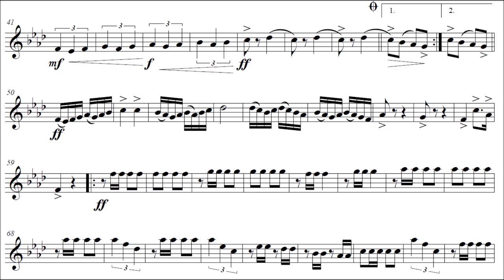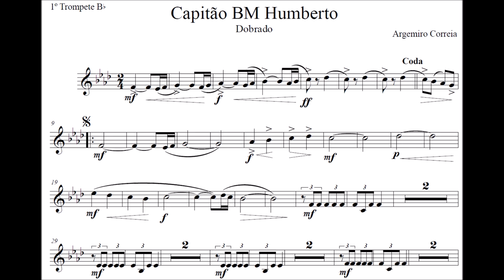Capitão BM Humberto - Trompete Bb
Gênero: Dobrado
🙋‍♂️Quer Baixar a partitura:

Equipe do Portal Brasil Sonoro